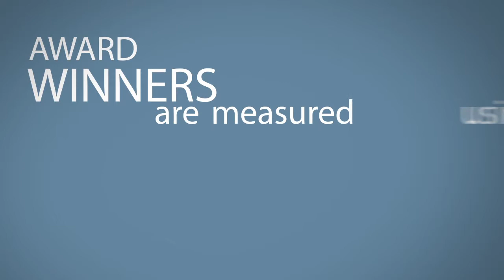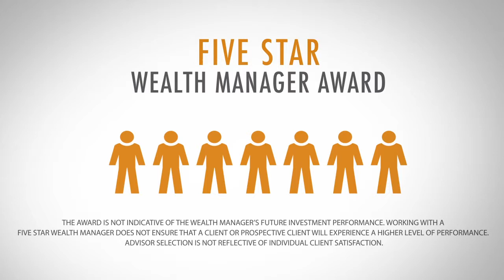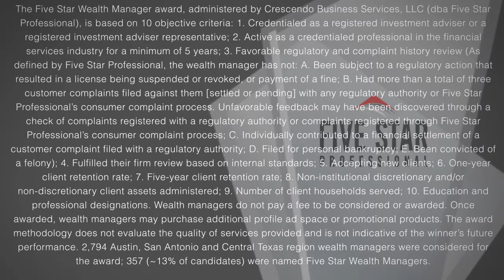2014 Five Star Austin, San Antonio and Central Texas Wealth Manager Tommy Pietsch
Tommy Pietsch wins the 2014 Five Star Wealth Manager Award!